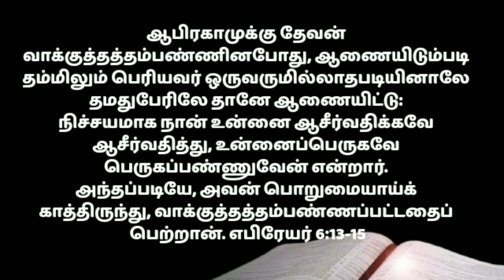morning prayer in tamil/அதிகாலையில் ஜெபம்/athiravile prarthana/எப்படி ஜெபிப்பது/காலை ஜெபம்/25/4/22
Welcome to Devan Aruliya Appam Ministry Channel
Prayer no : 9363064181